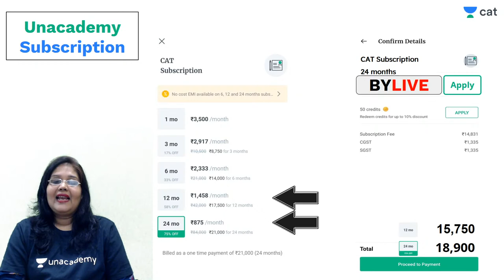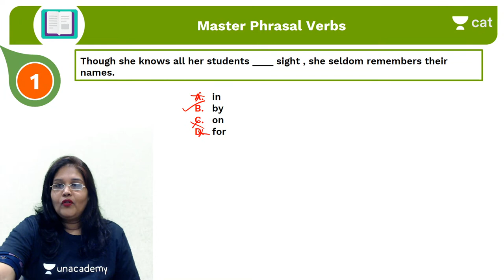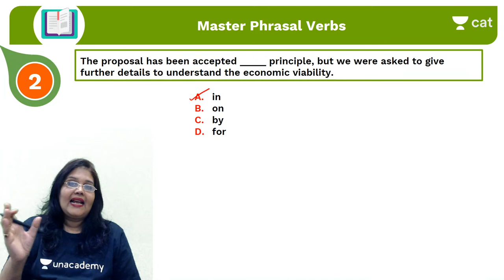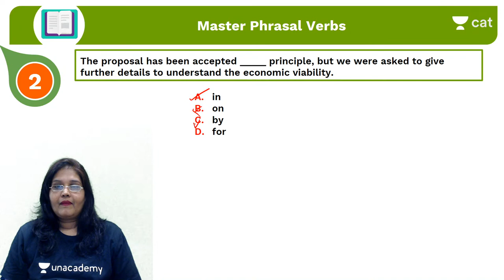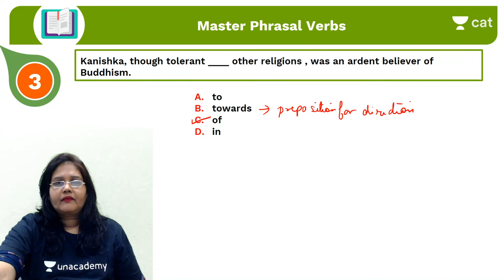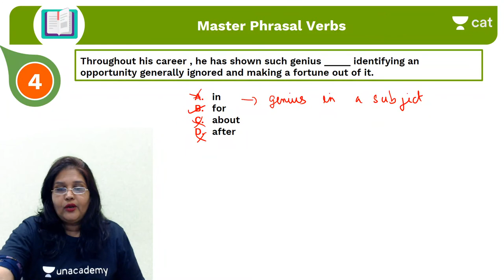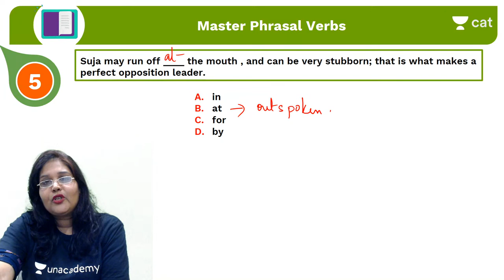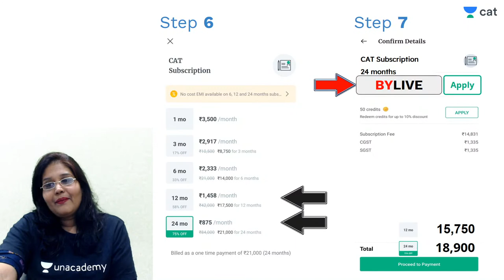CAT 2021 | Verbal Ability | Master Phrasal Verbs - daily | By Bobby Yadav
Checkout our latest offerings Unacademy CAT brings you yet another session on the Verbal Ability from the Verbal Reasoning to prepare you for CAT 2021. In this session, Bobby Ma'am will be discussing Phrasal Verbs.

 It is an important topic for CAT preparations. Watch this video to clear your concepts and to know some of the best practices to follow to crack CAT.

1. Learn from your favorite teacher
2. Dedicated DOUBT sessions
3. One Subscription, Unlimited Access
4. Real-time interaction with Teachers
5. You can ask doubts in the live class
6. Limited students
7. Download the videos & watch offline